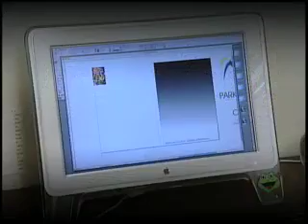Sir Speedy Printing Parkersburg WV Boardroom Commercial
Sales Ideas Video